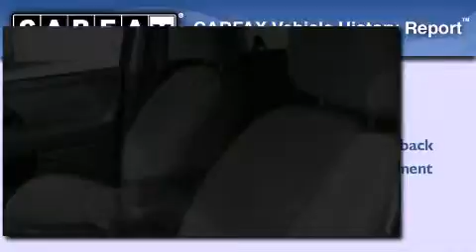2007 Ford Escape Albuquerque NM 87110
Year : 2007
 Make : Ford
 Model : Escape
 Engine : Gas V6 3.0L/182
 Trans . : Automatic
 Exterior : GRAY
 Miles : 57,050

 Stock : MR04118A

 7707 Lomas Blvd.

 Used 2007 Ford Escape Albuquerque NM